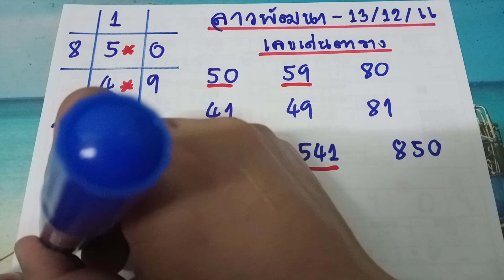🇱🇦แนวทางหวยลาววันนี้ หวยลาวโค้งสุดท้าย เลขเด่นตาราง งวดประจำวันที่ 13 ธันวาคม 2566